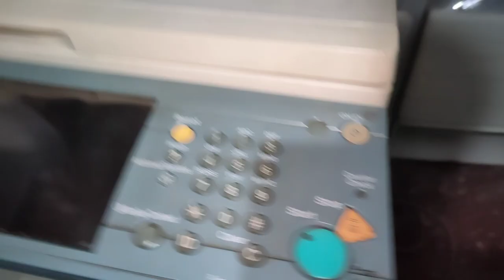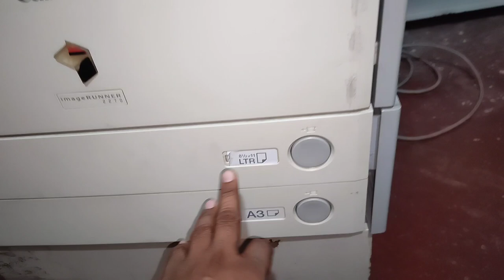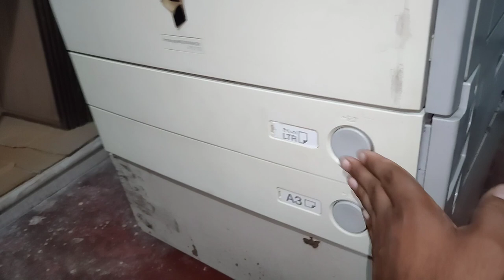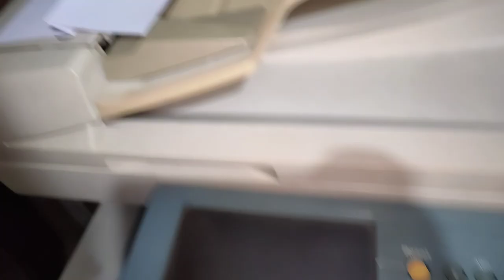PAPER JAM | Z FOLD PAPER JAM | CANON IR 2870 | 3235 | 2230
z fold paper jam
paper jam

Channel name
 copier zone
My name

1-photo COPIER machine Unboxing
2-printer unboxing
3-Repairing tips
4-Operation tips
5-BUSINESS idea
SOLUTION 100%

THANKS